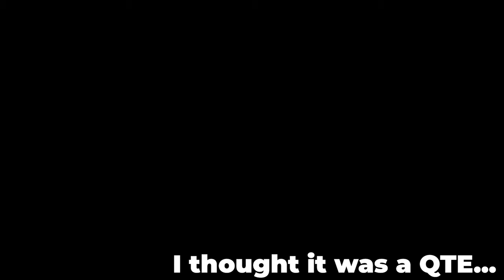Doors FLOOR 2 is FINALLY OUT...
We suffered a bit in this video.